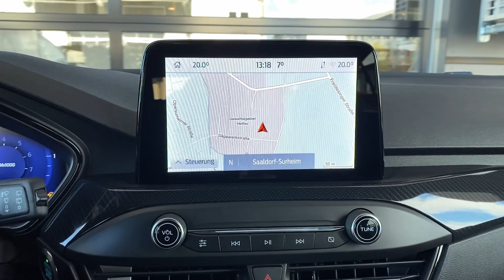Ford Focus ST-LINE X (D6) EcoBoost Automatikgetriebe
EU Neuwagen  Ford Focus ST Line X!
Jetzt 9.215.- Euro sparen! Ab € 29.285,- statt 38.500,- erhältlich!
Oder für nur € 339,- leasen ohne Anzahlung!

Lagerfahrzeug zum einmaligen Abverkaufspreis mit folgenden Ausstattungshighlights:
• Außenfarbe: Chroma-Blau Metallicc
• Ford Garantieverlängerung auf insgesamt 5 Jahre bis max. 100000km Laufleistung
• Klimaanlage mit automatischer Temperaturkontrolle für Fahrer- und Beifahrerseite, getrennt regelbar (2-Zonen-Klimaautomatik)
• Easy-Parking-Paket: bestehend aus Aktiver Park-Assistent mit Ein- und Ausparkfunktion; Toter-Winkel-Assistent und Cross Traffic Alert mit Notbrems-Funktion (beim Rückwärts-Ausparken); Türkantenschutz; Rückfahrkamera
• Technologie-Paket I: bestehend aus Intelligente Geschwindigkeitsregelanlage, adaptiv (iACC – Intelligent Adaptive Cruise Control) mit Verkehrsschild-Erkennungssystem; Distanzanzeige und Distanzwarner; Falschfahrer-Warnfunktion; Ausweichassistent (ESA – Evasive Steer Assistance); Fernlicht-Assistent (i. V. mit adaptiven LED-Scheinwerfern mit blendfreiem Fernlicht-Assistenten); Müdigkeitswarner
• Winter-Paket bestehend aus: Frontscheibe, beheizbar; Lederlenkrad, beheizbar; Vordersitze, individuell und variabel beheizbar
• B&O Sound System bestehend aus: 675 Watt-Premium-Soundsystem mit 10 Lautsprechern, einschließlich Subwoofer; basierend auf der renommierten Klang- und Designkompetenz von Bang & Olufsen
• Adaptive LED-Scheinwerfer mit blendfreiem Fernlicht-Assistenten und kamerabasiertem Kurvenlicht; Intelligenter Leuchtkegel, kameragesteuert; Automatische Leuchtweitenregulierung; Sequenzieller LED-Blinker, vorn - zusätzlich bei ST-Line, ST-Line X, Active, Active X: (bereits serienmäßig bei Titanium, Titanium X und Vignale) LED-Rückleuchten
• Leichtmetallräder 8 J x 18 mit 235/40 R 18 Reifen; 5 x 2-Speichen-Design, in glänzend Schwarz, glanzgedreht
• Ford Key Free-System (schlüsselfreies Ent-/Verriegeln) inkl. Ford Power-Startfunktion (schlüsselfreies Starten)
• Fahrspur-Assistent inkl. Fahrspurhalte-Assistent
• uvm...

+ Europemobile seit 20 Jahren die Topadresse für supergünstige Neuwagen!
+ Bereits mehr als 50.000 zufriedene Autokäufer!
+ Sie erhalten bei uns einen superschnellen Top-Service und die besten Preise!
+ Wir sind Deutschlands erste Adresse rund um das Thema Leasing!
+ 300 sofort verfügbare Neufahrzeuge ab Lager

Bundesweite Speditionszustellung bis vor Ihre Haustüre für nur 399,- Euro (ausgenommen Inseln)!

Nachfolgende Angaben stellen zugleich das 2/3 Beispiel gern. § 6a Abs. 3 PAngV dar. Privat Leasingange­bote der ALD Lease Finanz, Nedderfeld 95, 22529 Hamburg. Bonität vorausgesetzt. Angebote sind gültig Privat- und Gewerbekunden. Alle Preise verstehen sich inkl. Überführungskosten sowie 16% MwSt.

* Leasing: 339,- monatlich inkl. MwSt./ Kilometer Leasing/ 48 Monate / 10.000 km p.A. / 0,- Anzahlung / UVP 38.050,- / Leasinggesamtbetrag: 16.272,- Effektiver Jahreszins: 3,97% Verbrauch: kombiniert: 5,5/100km, innerorts: 7,0/100km, Außerorts: 4,5/100km CO2-Emission kombiniert: 125 g/km, Energieeffizienzklasse C
Änderungen und weitere Laufzeiten/Fahrleistungen auf Anfrage möglich. Irrtümer vorbehalten.

Zwischenverkauf vorbehalten.